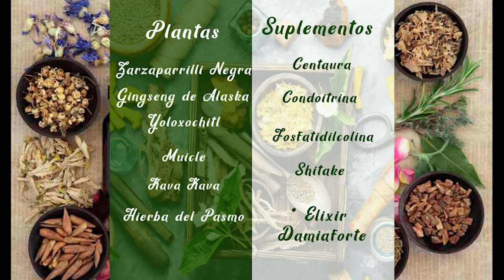FÓRMULA HERBOLARIA PARA EL SUFRIMIENTO O DISTRÉS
Rodrigo Mondragón, La Voz del Ángel de tu Salud, nos platica sobre:  HIERBA DEL PASMO

Facebook: El Ángel de tu Salud México